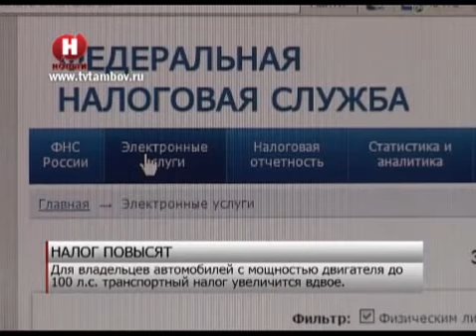Транспортный налог на автомобили с мощностью двигателя до 100 л.с. увеличится вдвое/НВ - Тамбов/